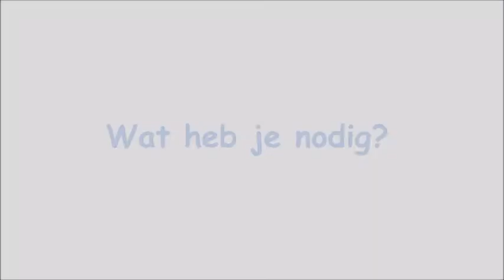Sieraden maken ♥ Wikkelarmband maken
Maak je eigen wikkelarmband!
Deze leuke armband is gemaakt van leren veters, bedels en kralen.